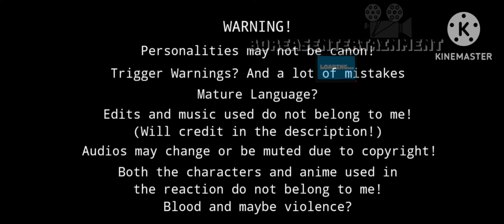Past Villain To Kill Reacts to the Future [Part 1/1] (Reupload)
Credits:

Cassian:

??? Edit: @gusyoga_7 on TikTok

Bills Edit: @xaidobl on Instagram

Rock Your Body Edit: @formedea on TikTok

Hint:

Habibi Edit: @fubukinaseki on TikTok

Gangu:

??? Edit: @.artx16

Cassian Lee:

??? Edit: @dokjazluvr on Instagram

Cassians:

16 Shots Edit: @lattehzel on Instagram

Awakening:

??? Edit: @voidlyaverage on Instagram

Please Cheer Up, Yuri :):

Greek Tragedy Edit: @celx.stial on Instagram

Blaster Incident:

Without Me Edit: @akira_onouwu

Cassian's Motive:

Soap Edit: @boreasedits on TikTok (My account)

Cassian and Moros:

Better In Stereo Edit: @boreasedits on TikTok (My account)

Gangu vs Bullies:

??? Edit: @kxxell on TikTok

??? Edit: @no_name.yg on TikTok

Cassian and Driver:

Beautiful Girls Edit: @kentotay_ on TikTok

Cassian vs Driver:

Me, Myself and I Edit: @kxxell on TikTok

Bloodrain Incident:

Misery X CPR Edit: @boreasedits on TikTok (My account)

??? Edit: @hmd6i on TikTok

Hayloft Edit: @triple.l_lil_310150

Gadam Vilzone Test:

Amadela Amadela Edit: @flamescans.org on TikTok

Industry Baby Edit: @wakaikun on TikTok

Wasted Edit: @xzenith._

Cassian and Naeun:

Strawberry Swing Edit: @myasmanga on Instagram

Vilzone Raid:

Enemy Edit: @haru6915

??? Edit: @kzemv.d on TikTok

??? Edit: @januusik on TikTok

Go Down Deh Edit: @rewind_7777

Gangnam Style Edit: @boreasedits on TikTok (My account)